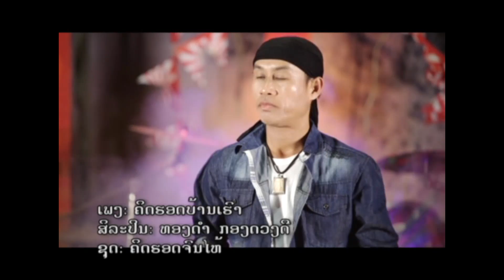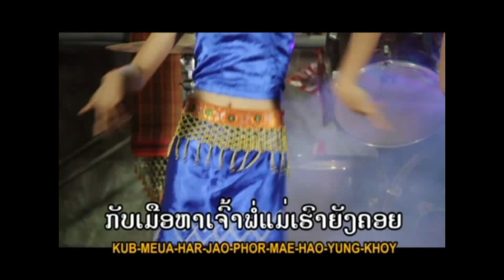ຄິດຮອດບ້ານເຮົາ ທອງດຳ ກອງດວງດີ คิดรอดบ้านเรา / tsstudio